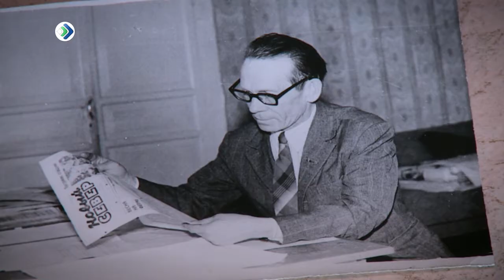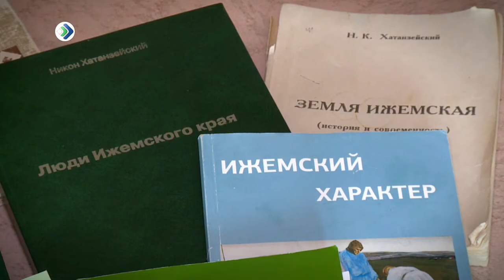100 лет коми журналистке. Н.К.Хатанзейский.